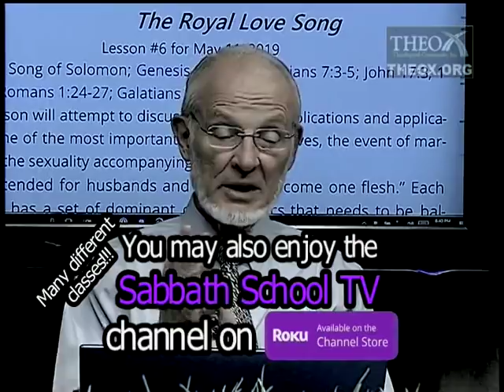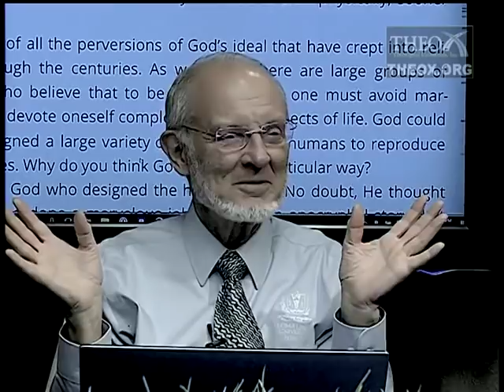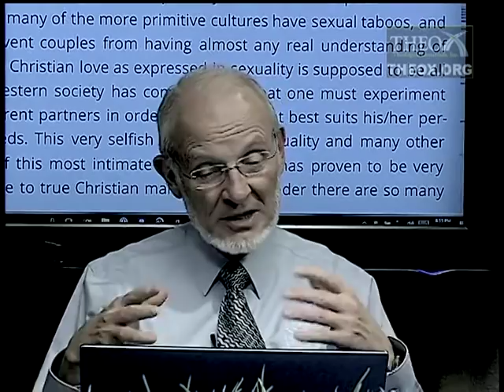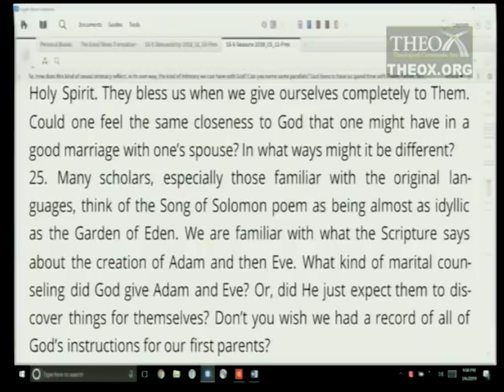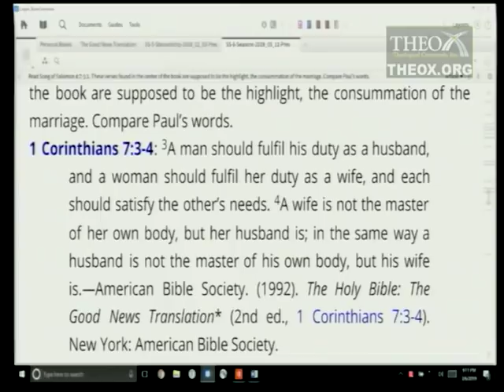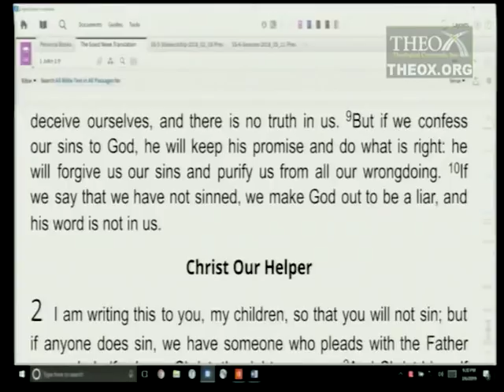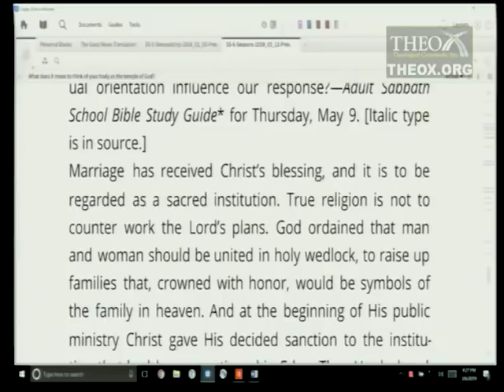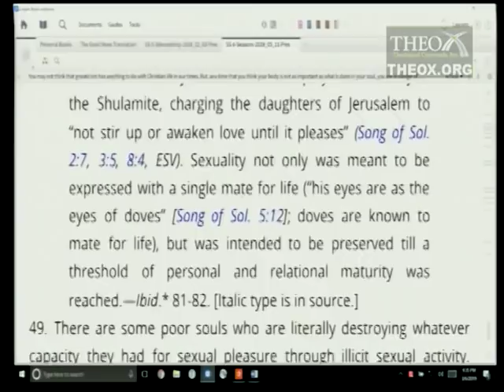6. The Royal Love Song (May 11) Ken Hart Sabbath School 2019 Quarter 2 Lesson "The Seasons of Life"